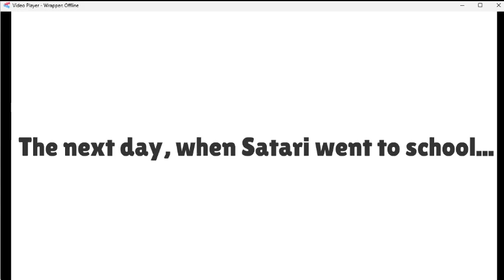Satari wears a hijab to school/Grounded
Inspired by @ManAetherslime14